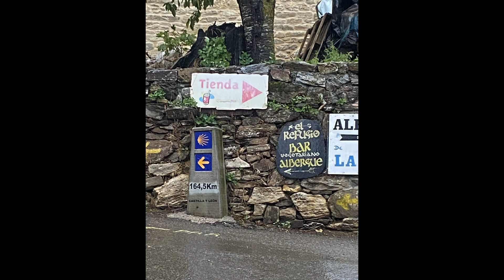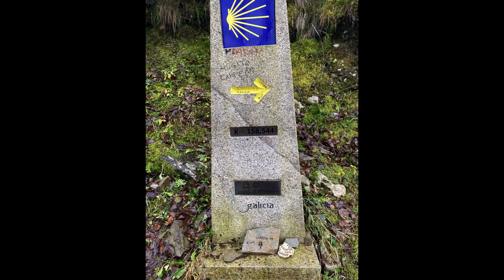Step by Step: Solo Woman Hiking the Camino de Santiago - Villafranco del Bierzo to Fonfria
Here's a recap of the two days on the Camino de Santiago between Villafranco del Bierzo and Fonfria. Rain!